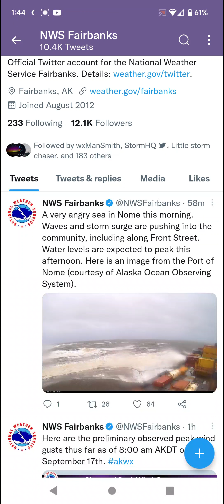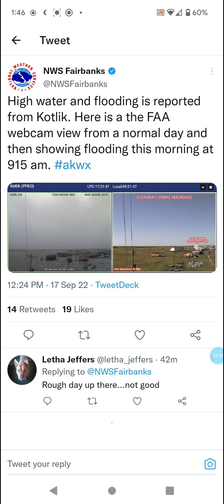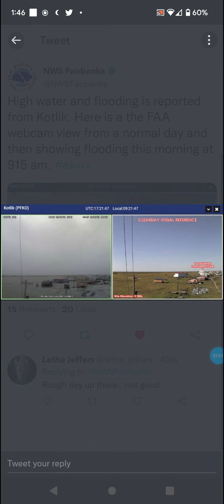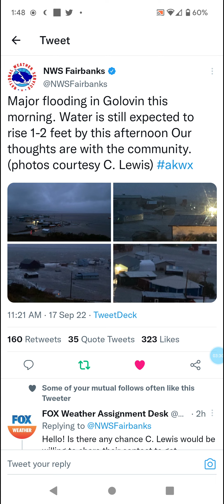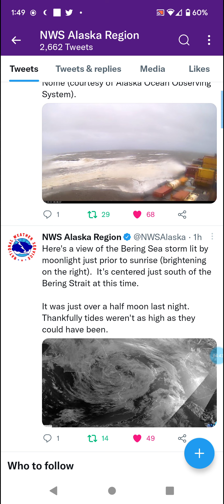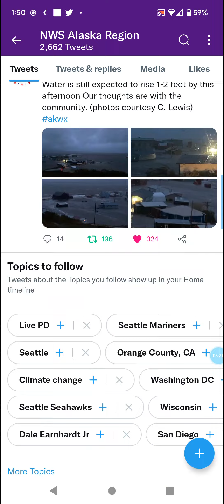Merbok Brings 91 MPH Winds to Alaska